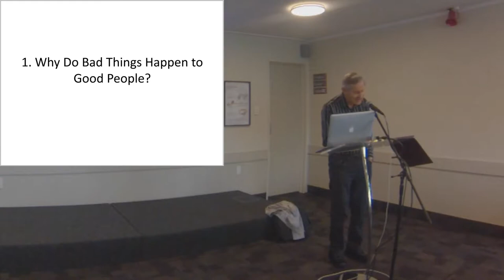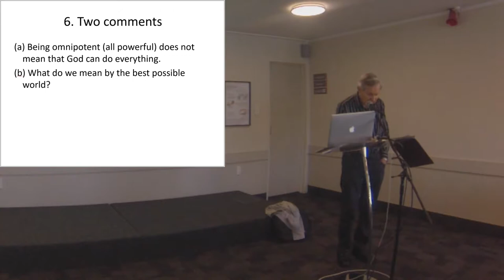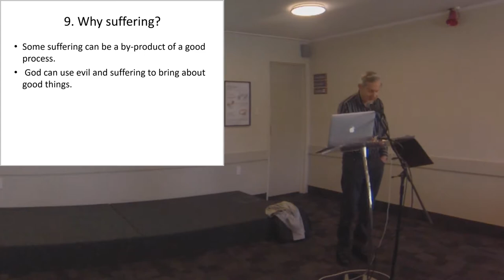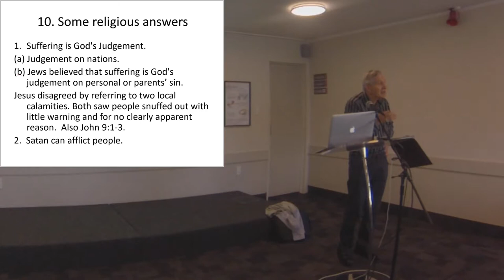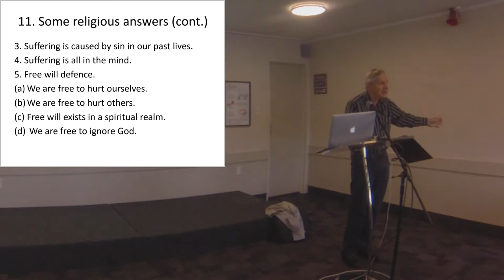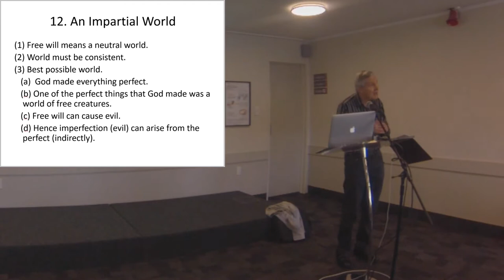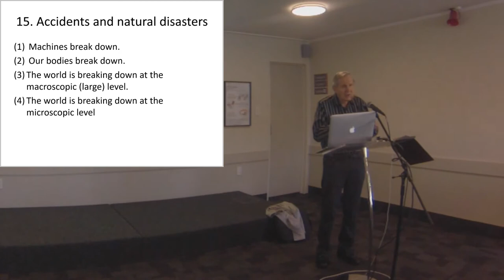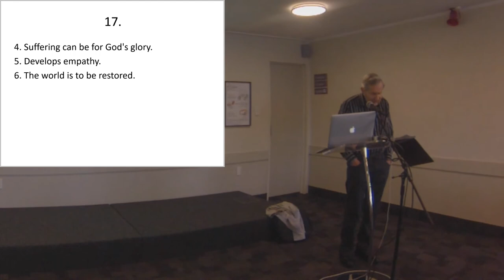Suffering - Why do bad things happen to good people - Professor George Seber 23-9-2018